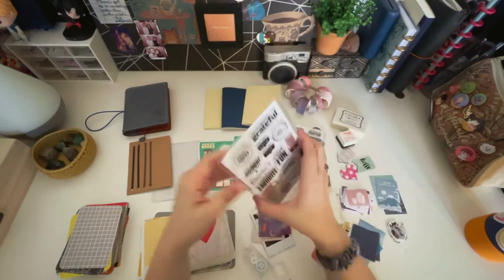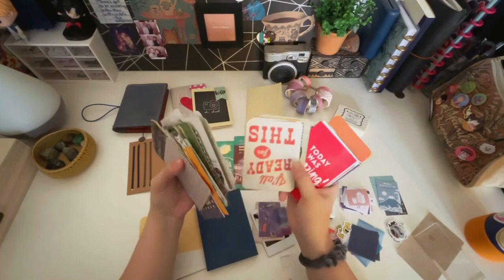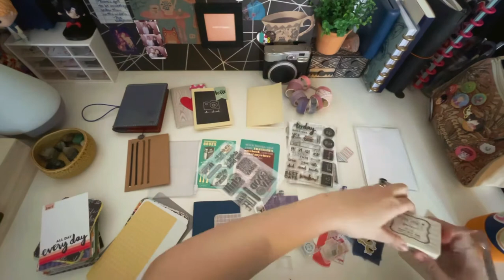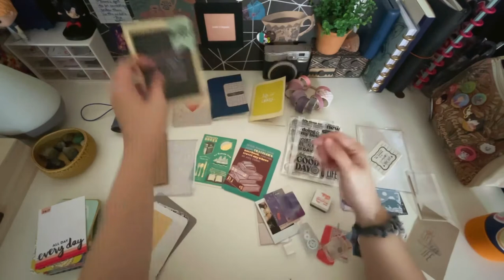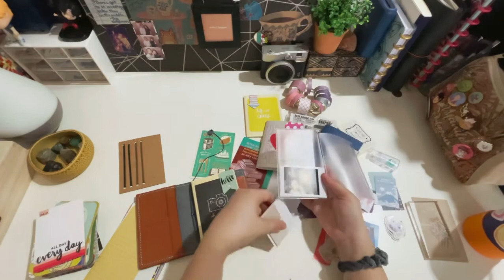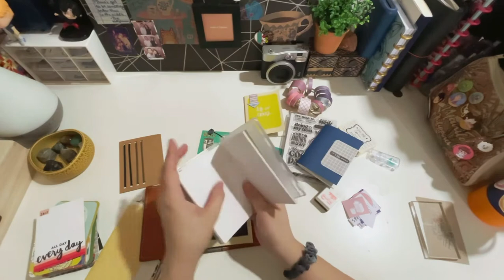Set Up My Passport Traveler’s Notebook With Me!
Come and set up my passport Traveler’s Notebook with me! It’s my first time to do one of these so sorry if it’s glitchy. I also ran out of light and the video was getting too long so I decided to save the setup rundown for later.

Let’s Connect!